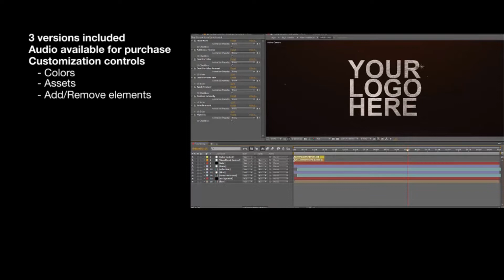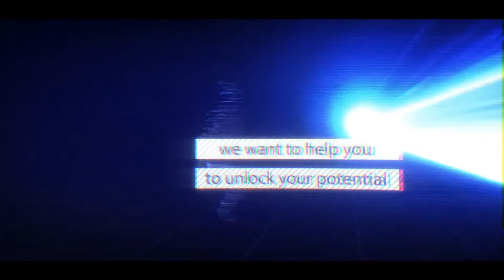Free envato PREMIUM Best After effect intro templets 10+(Google Drive)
How to download paid adobe after effect templates for free ?, Free After Effects Slideshow Templates | After effects template,10 free editable intro templates After Effects NO COPYRIGHT, Top 10 After Effects Templates with Free Download, How To Download Videohive Templates For Free Correctly 100% working, How To: Edit Templates in Adobe After Effects CC, Where To Get After Effects Templates FOR FREE!!! 2018,Jack Cole,ItsJackCole,its jack cole,2019,After Effects,free,tutorial